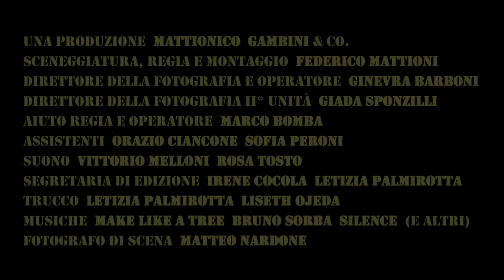T u n d r a official trailer